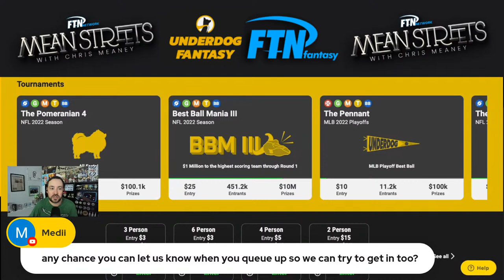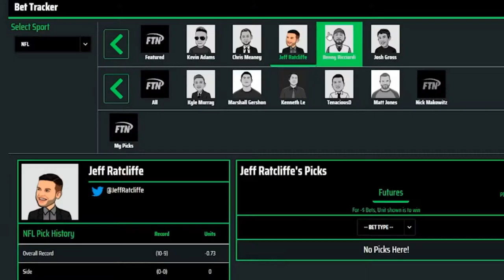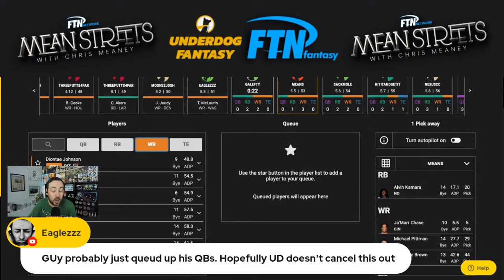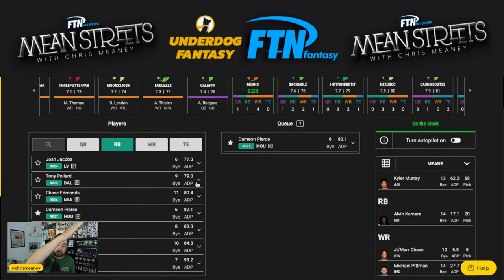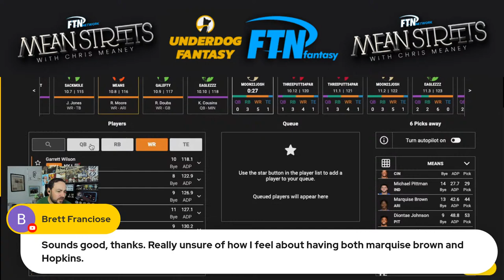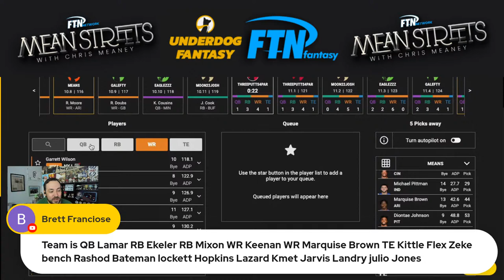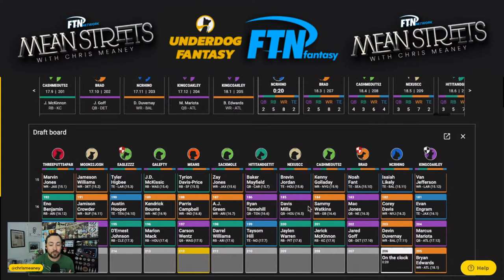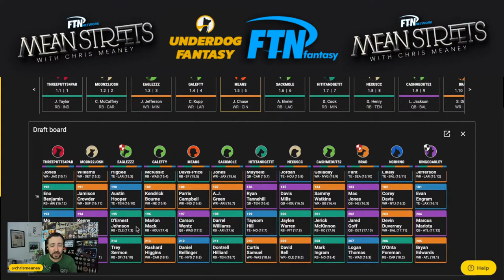Underdog Fantasy Best Ball Draft with Chris Meaney! | Mean Streets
Chris participates a the Pomeranian Best Ball Draft on Underdog Fantasy!